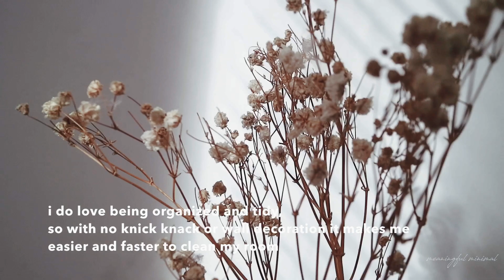minimalist room, wardrobe tour. beres beres (part 2)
Hi, I hope y'all are doing well! :)

Creative and simple-minimalist-slow living | minimalism indonesia

Living without instagram, facebook, twitter
FAQ
Camera?
canon eos m3, ef-m 22mm pancake lens
Editing?
imovie, vsco